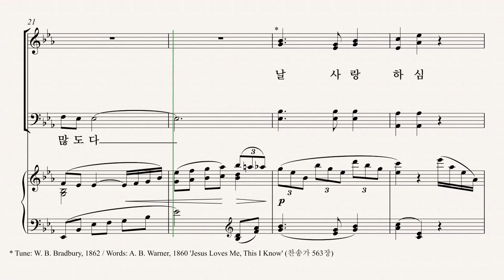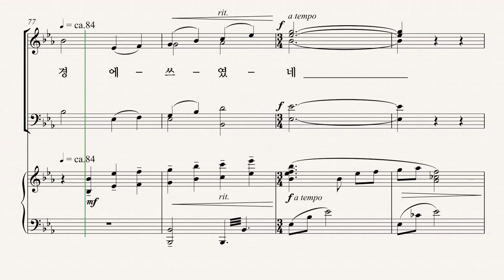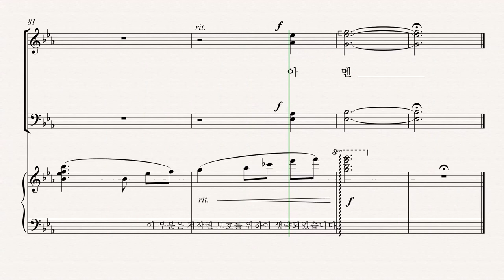[유빌라테] 유빌라테 명품성가 35집 '예수 사랑하심을' - Soprano